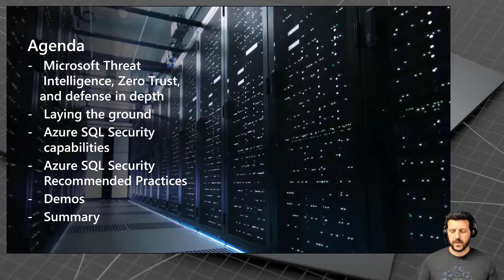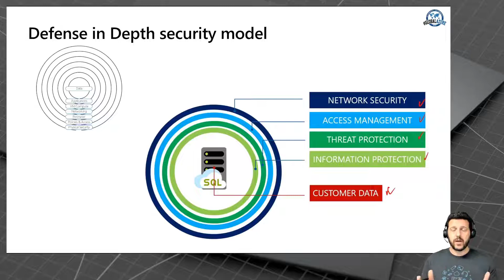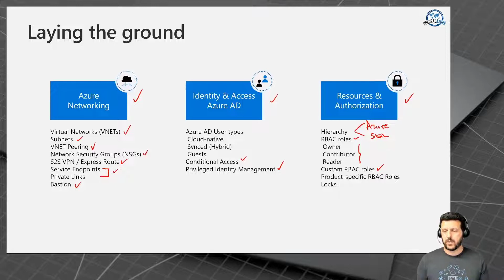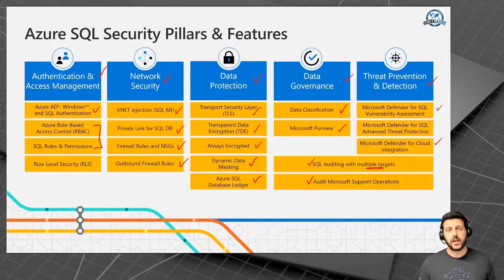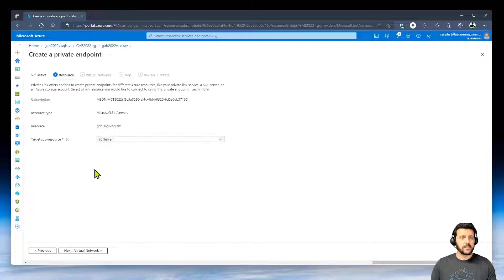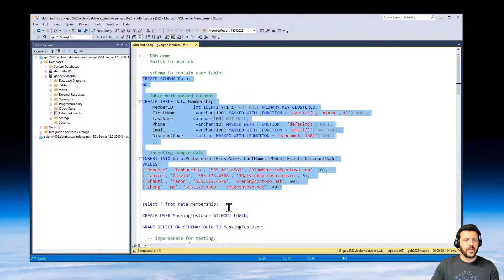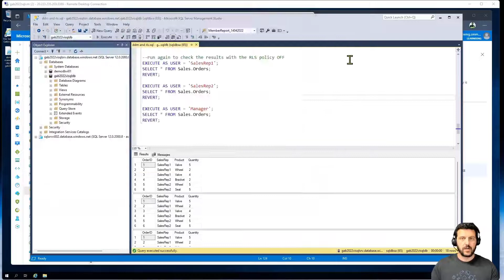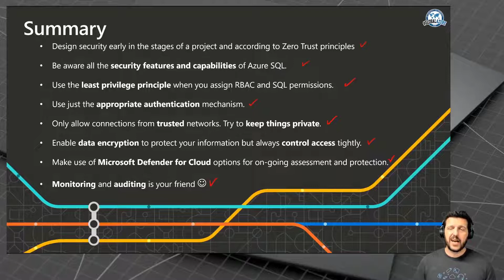Global Azure Bootcamp - Azure SQL security recommended practices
In this video on the Microsoft Trainer Community Channel
Our MTT Team have put together a number of videos for the Global Azure Bootcamp.
globalazure.net

In this session Vassilis Ionnidis covers off Azure SQL security recommended practices

Understand the security capabilities of Azure SQL family and how to apply the recommended best practices either if are about to you start your Azure SQL journey or you are already onboarded and you want to check up on the latest features and configurations available.

If you want to connect with Vassilis Ionnidis on LinkedIn.